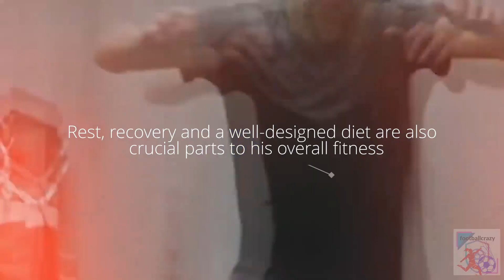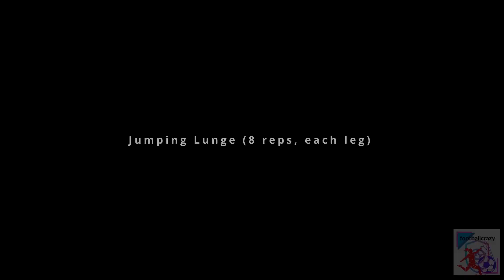blink your eye and ball is gone!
Cristiano trains 5 days of the week for 3-4 hours, which helps him keep his body fat percentage low. He supplements that with several sessions of cardio. Even on his rest days, he goes for a swim or run. His time at the gym has significantly beefed him since his youth at Manchester.
world cup
2022 world cup
mundial
qatar
mundial 2022
copa 2022
qatar mundial
piala dunia
wm
world cup schedule
brasil
RISING
copa mundial de la fifa catar 2022
vtv2
enner valencia
copa do mundo da fifa catar 2022â„¢
truc tiep world cup 2022
qatar vs ekuador
a que hora empieza el mundial 2022
svjetsko prvenstvo u kataru 2022
catar x equador
espaÃ±a contra costa rica
2022 卡 達 世界 盃 足球 賽
live piala dunia 2022
xem world cup 2022
ฟุตบอล โลก ปี 2022
opening ceremony world cup
a que hora es la inauguraciÃ³n del mundial
trực tiếp khai mạc world cup 2022